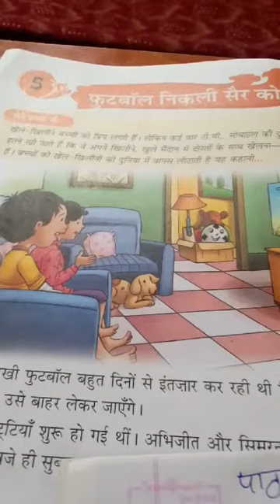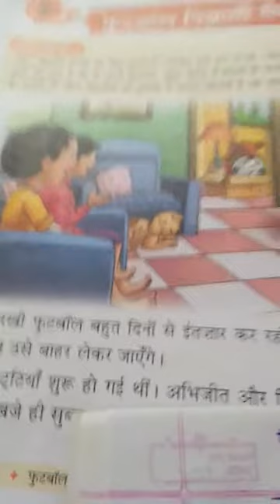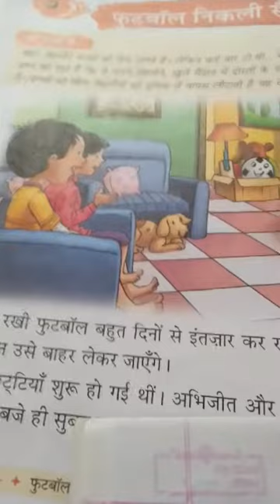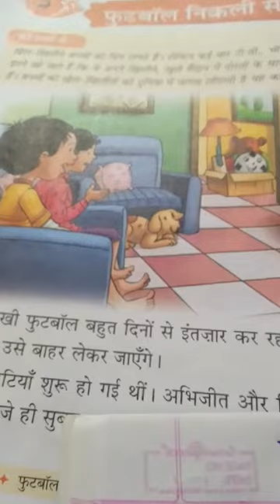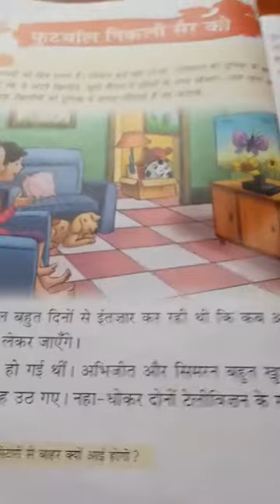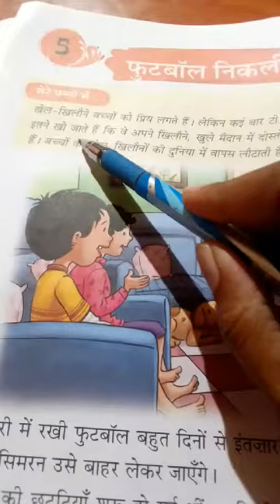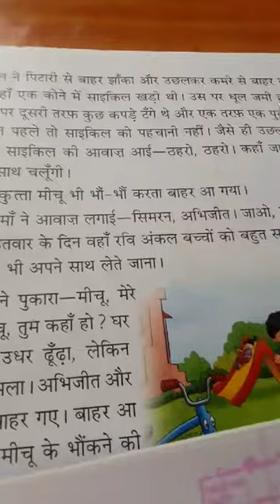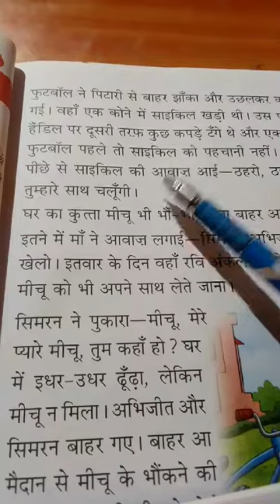Class_2 Subject_Hindi Topic_Lesson number_5